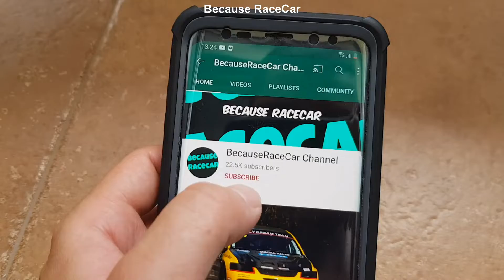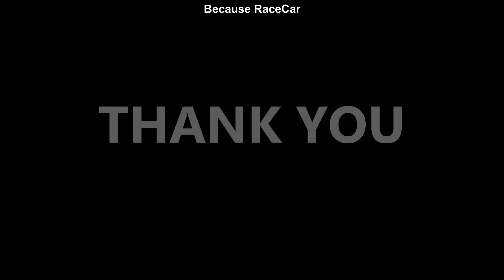Loud Seat Ibiza Rally Sprint Timisoara 2021